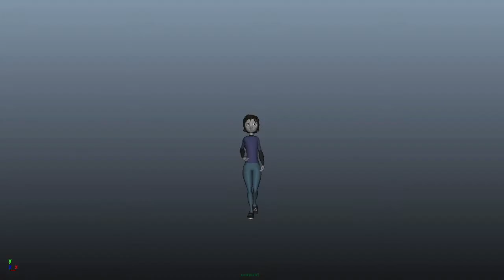blended_animation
a blend of 3 animations a walk cycle, run cycle and attack